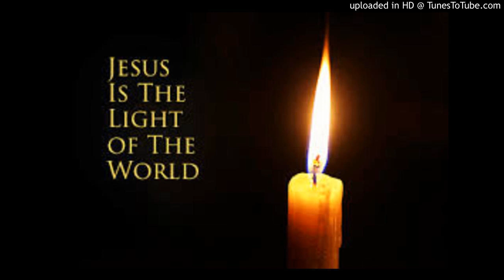13th January 2019 Preaching by Ev. Samuel Munyiri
JESUS UNVEILED THAT HE WAS THE LIGHT OF THE WORLD.